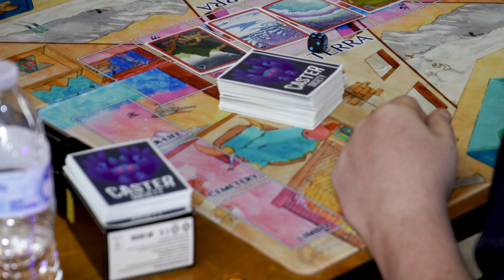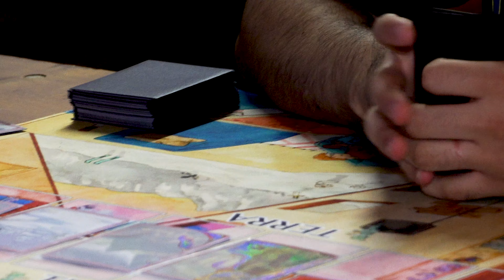MetaZoo - Caster Society - Extravaganza Showcase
With the MetaZoo TCG community of competitive play growing, it is time to open your eyes to what the competitive scene looks like and what better event to start this showcase with than Caster Society's Season 2 Extravaganza Tournament!